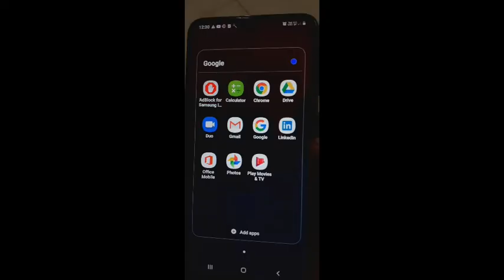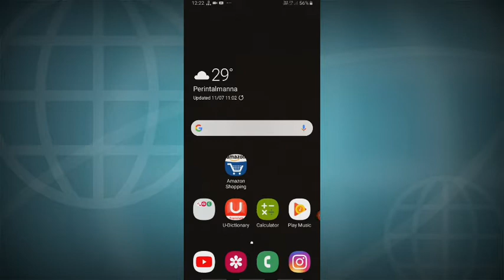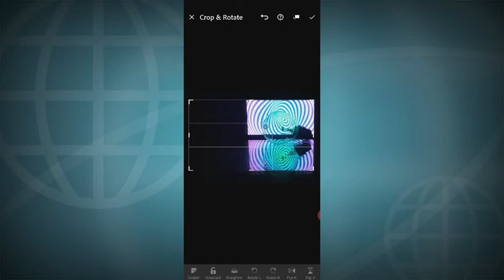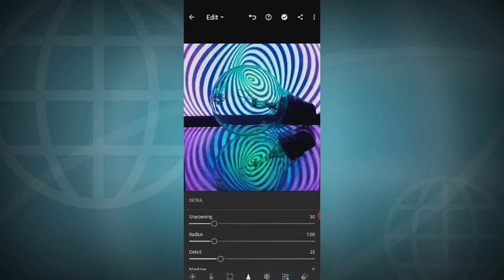amazing photos with 2 minutes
it is the easy and best photo we can take
in a short time

*mobile
*bulb